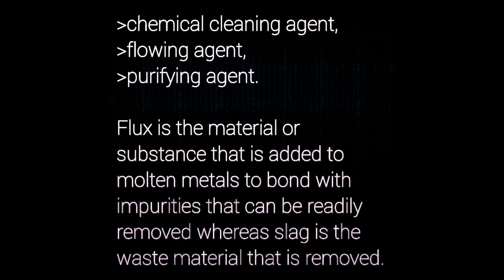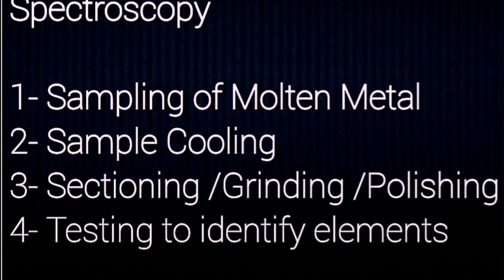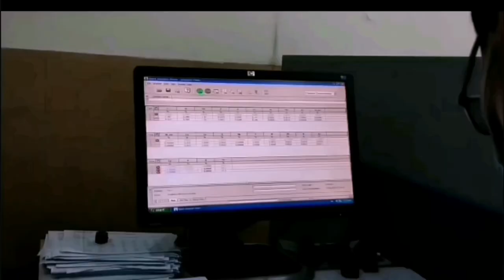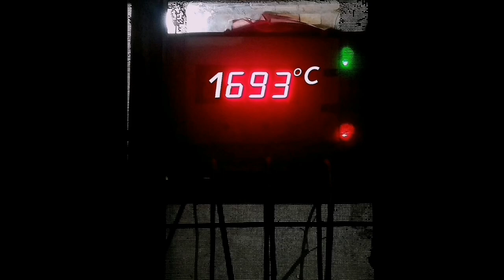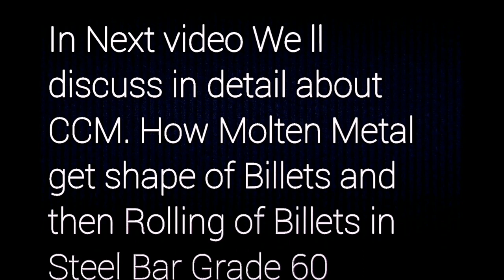Steel Making Process(IF)| Flux Material |Slag |Spectrometer |Purging |Alloying Addition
SteelMaking process inductionfurnace SteelScrapCharging Flux Slag Spectroscope SpectroLab How steel scrap charging is done in induction furnace? What is Slag & Flux? How elements in steel sample is determined on spectroscope? . What is tapping temperature of steel? LADLE? SPECTROMETER. Maganese Alloy addition during tapping.